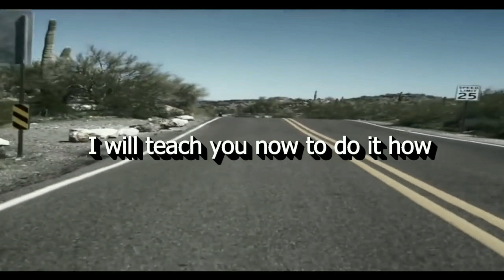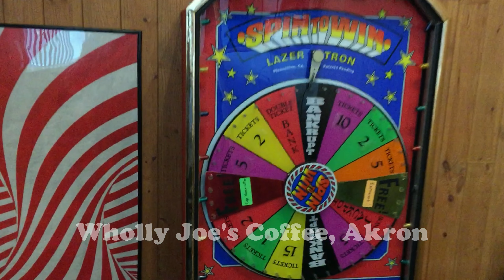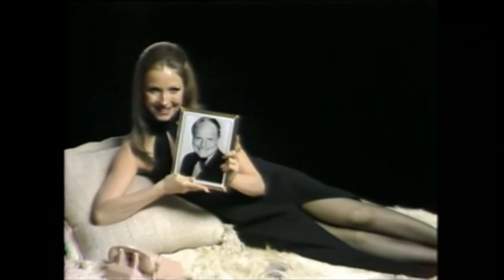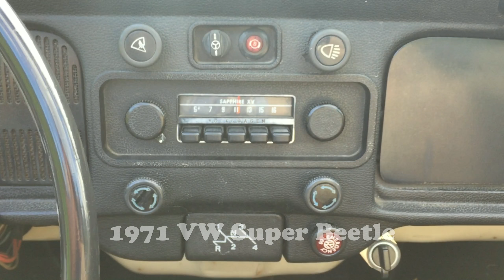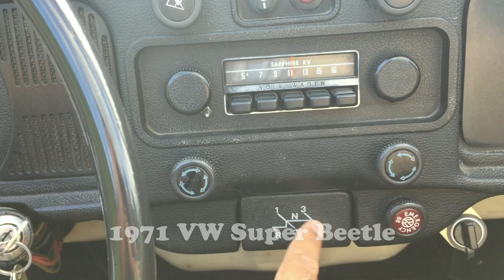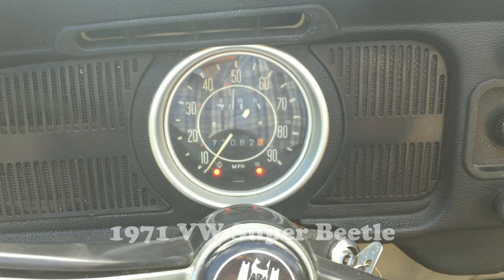KBTime: Worldwide Volkswagen Day with Elmar Kruza and a 1971 SuperBeetle, plus Wholly Joe's Coffee